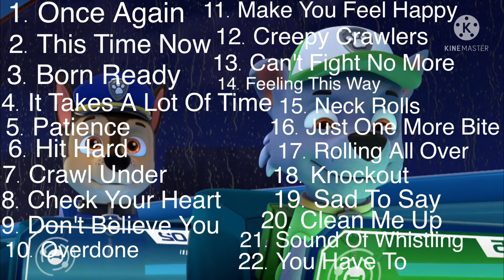Album Soundtrack ( 2025 )